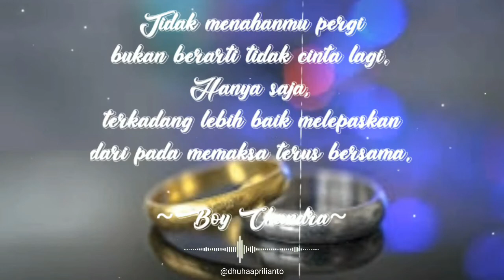Quotes Cinta Romantis Bikin Baper Menyentuh Hati